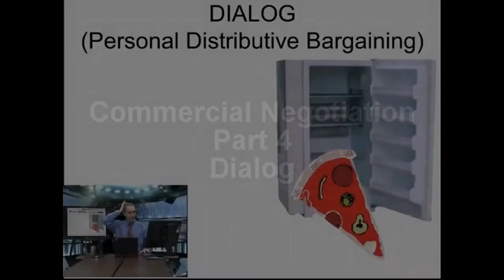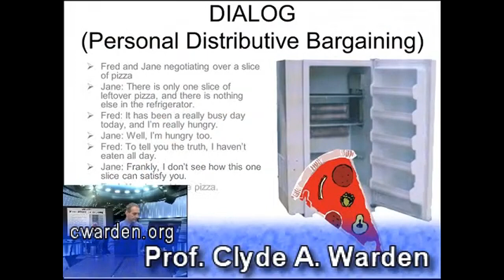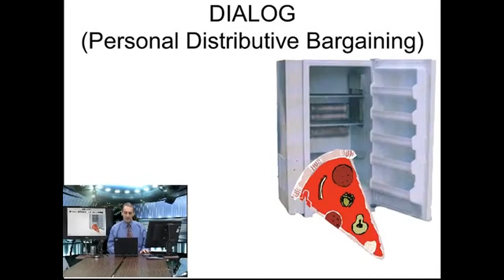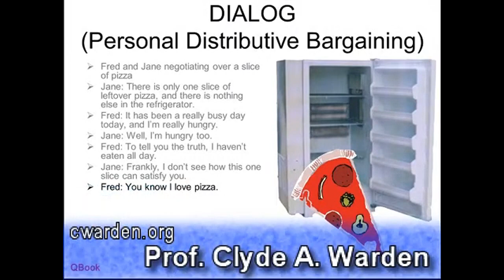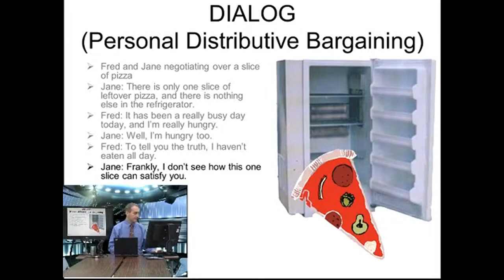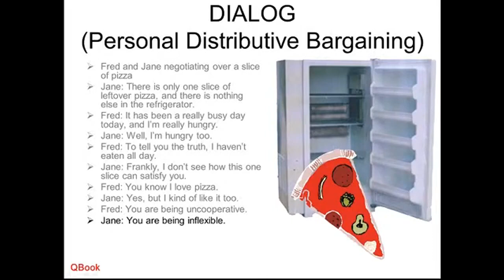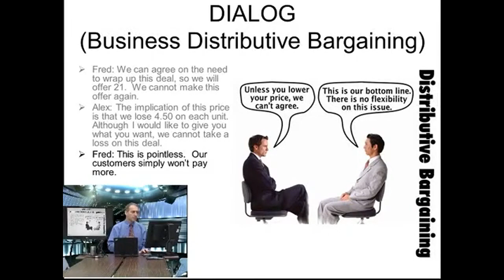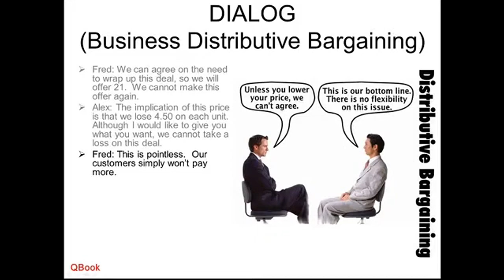4.3 Distributive Bargaining 分配性談判對話 Dialog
2023 Negotiation General Education

Part 4 分配性談判：Distributive Bargaining
            4.1 Distributive Bargaining 分配性談判基本詞彙 Vocabulary
            4.2 Distributive Bargaining 分配性談判概論 Introduction
            4.3 Distributive Bargaining 分配性談判對話 Dialog

genEd 2023 neg 4 3 dialog